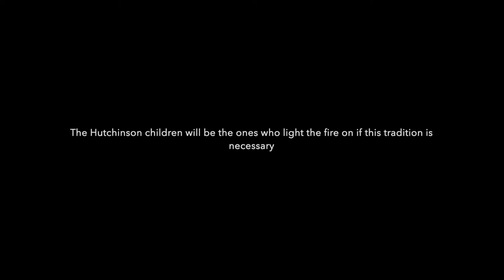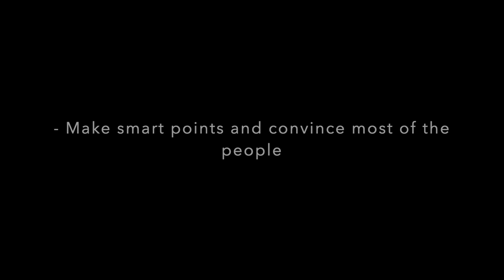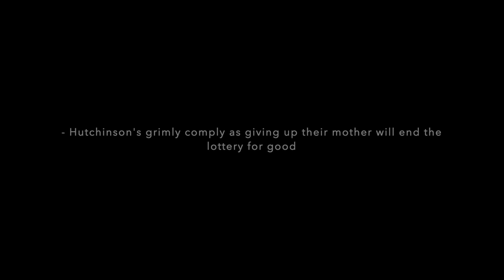The Lottery film adaptation